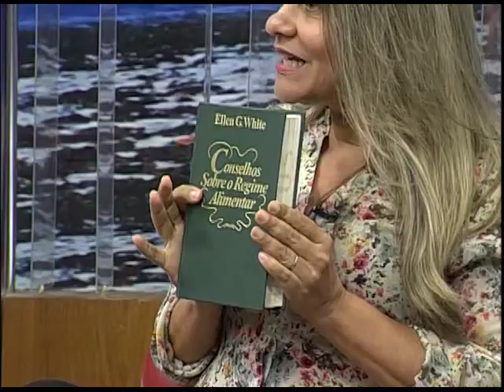Cabeça pra Cima - Alimentação Vegetariana